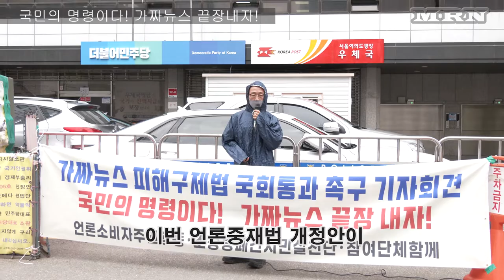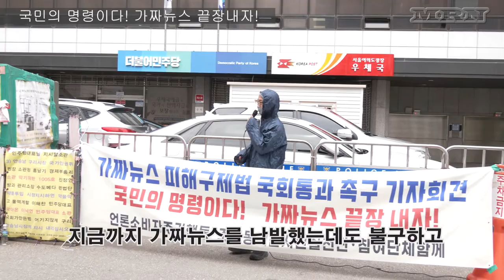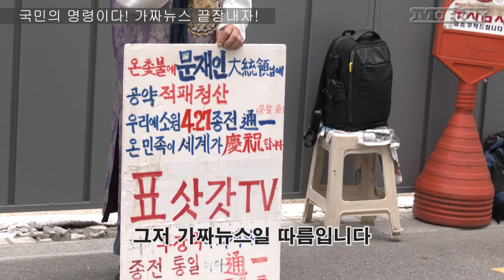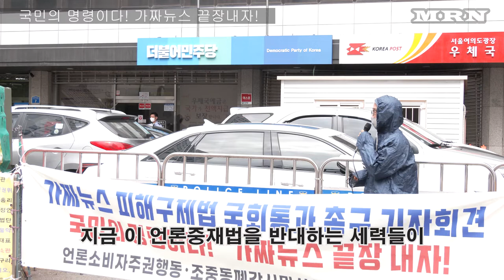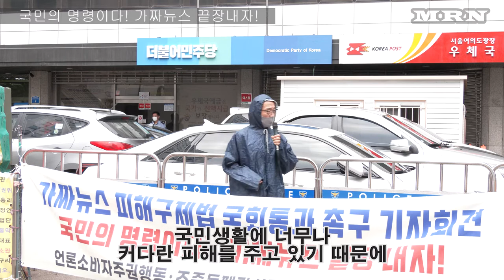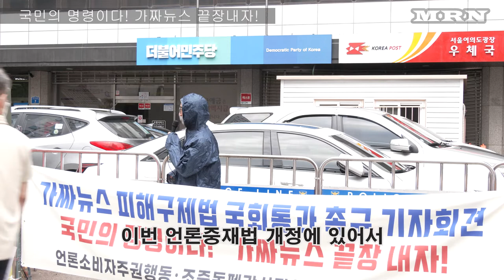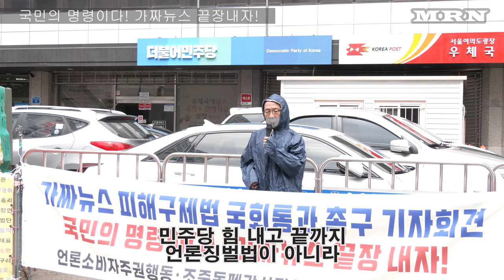국민의 명령이다! 가짜뉴스 끝장내자! / 가짜뉴스 피해구제법(언론중재법) 국회통과 촉구 - 언론소비자주권연대 조중동폐간시민실천단 인천참언론시민연합 외...